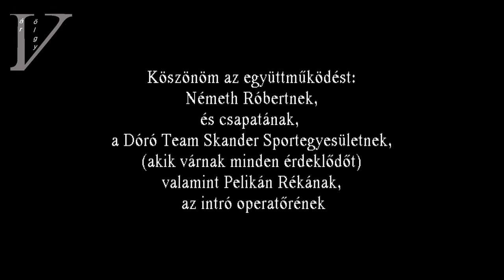"...Önmagam az ellenség, azt kell legyőznöm.." VValakik 1.rész Interjú: Németh Róbert szkanderbajnok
Fogadjátok sok szeretettel és érdeklődéssel a VValakik sorozat első részét, ahol Várvölgy olyan fiairól/lányairól lesz szó, akik nemzeti/nemzetközi szinten viszik tovább a hírünket.
Az első részben Németh Róbert, nemzeti szkanderbajnokkal ültünk le beszélgetni motivációról, lemondásokról, a tudás átadásának fontosságáról.